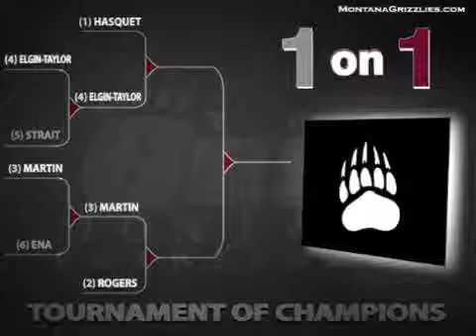Semis and Championship of P-I-G Tournament of Champions - MontanaGrizzlies.com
Winners of the P-I-G round robin face off in a loser-out tournament.